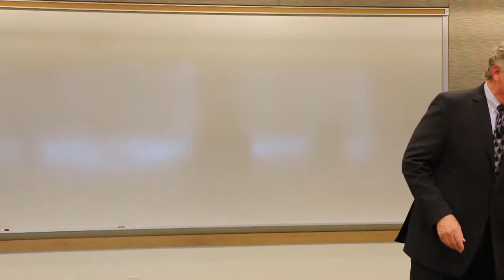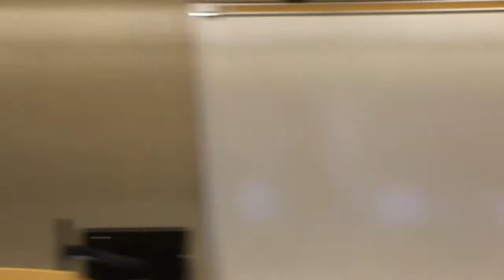David R. Larson on "The Book of 'Job:' Three Basic Points about Pain, Suffering and Evil"